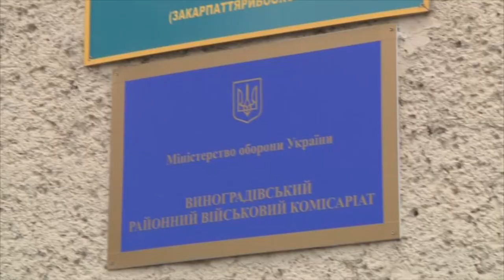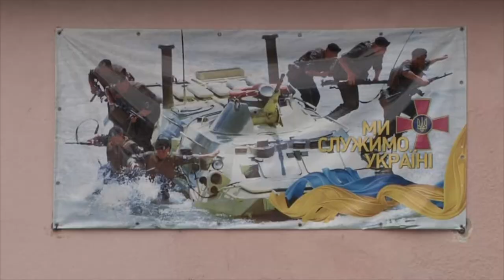Плачевна ситуація з призовом на Виноградівщині